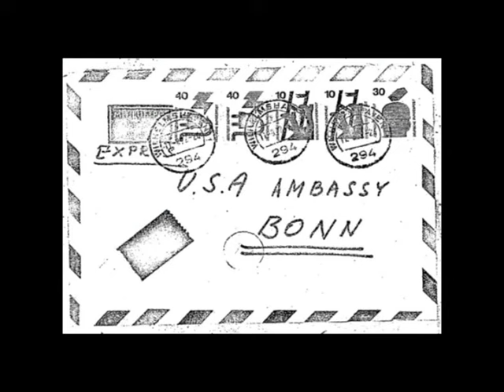Colonel Kuklinski slideshow trailer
Colonel Kuklinski - Joker of the Cold Word project trailer